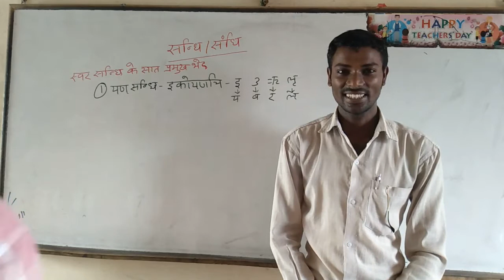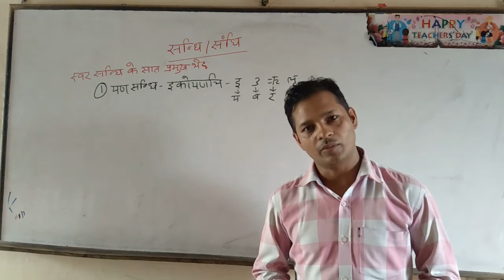Introduction with Dr. Indresh Yadav (NET. JRF. SRF.) P.hD Sanskrit from BHU.